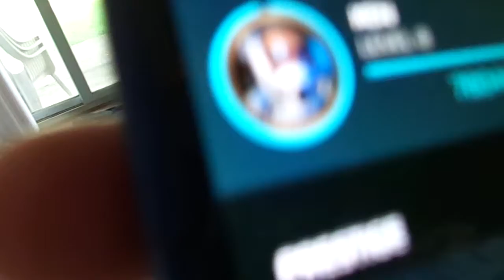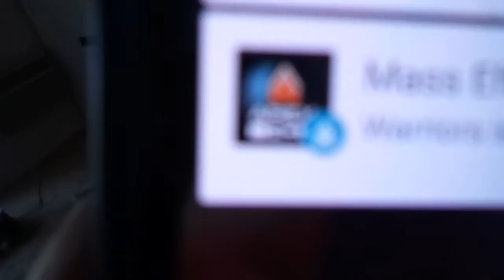Review: Mass Effect Andromeda, Was/Is it worth it?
I felt the need to make a brief review, it was kind of difficult making a new/different rating system compared to all the others, though I hope it does work out!